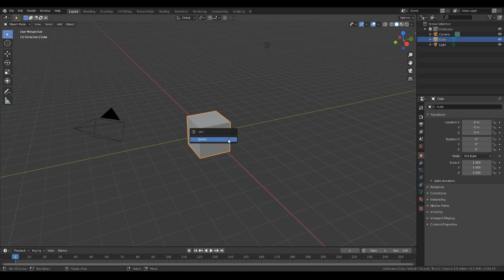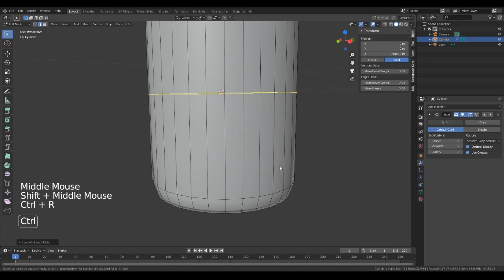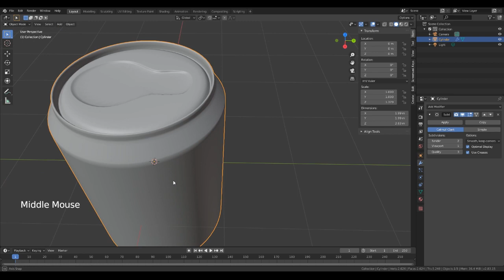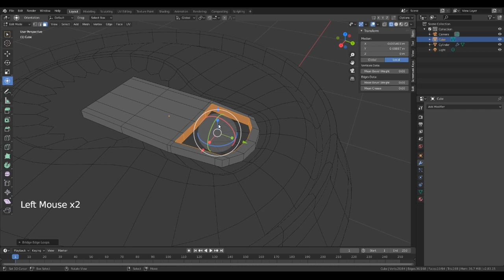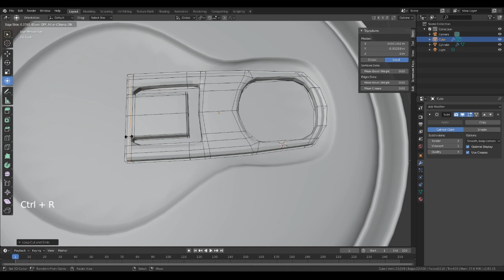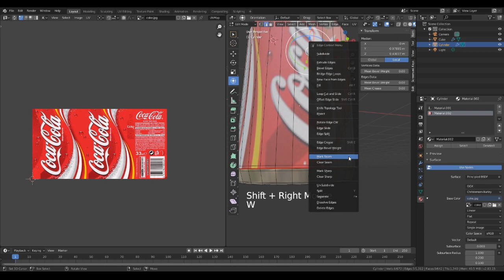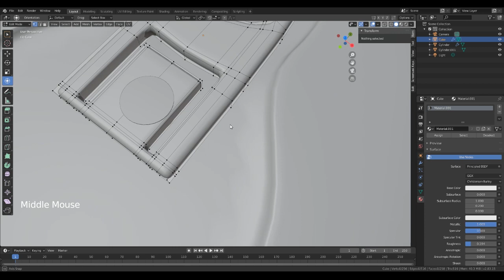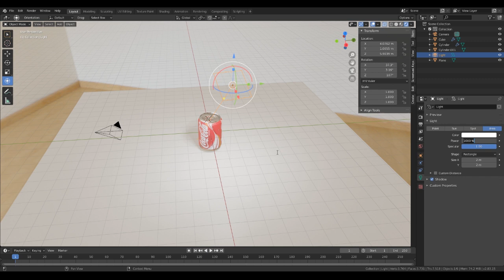Blender 2.83 - How to make a Soda Can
Today I show you how to create a soda can in Blender 2,83, unwrap and add material.
Blender crashed at the end but after the can was made and material added.

If there's something you want a tutorial on just let us know.